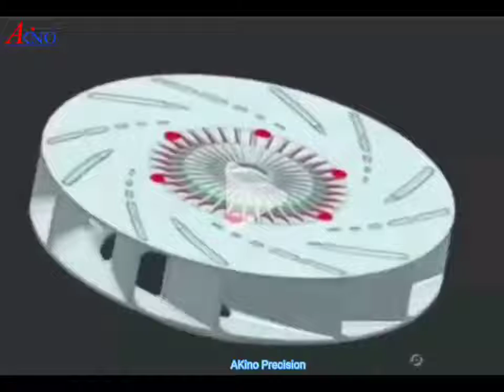The impeller injection mold